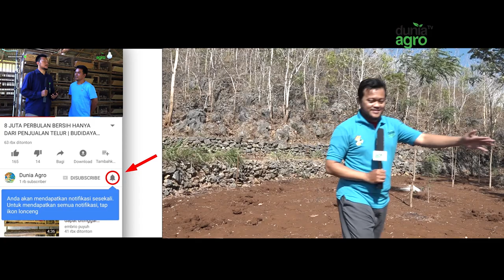Panen Singkong Kelompok Wanita Tani Ngudi Sari Gunung Kidul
Dalam video kali ini Dunia Agro akan ikut panen singkong bersama emak-emak kelompok wanita tani Ngudi Sari yang bersalam dari Dusun Kemiri, Desa Kemiri, Kecamatan Tanjungsari, Kabupaten Gunung Kidul, Provinsi Daerah Istimewa Yogyakarta.

Apa saja kegiatan selama panen? mari kita simak videonya saja ya DALovers.